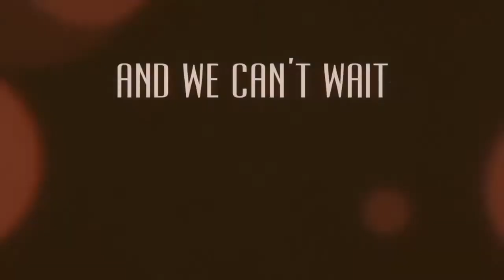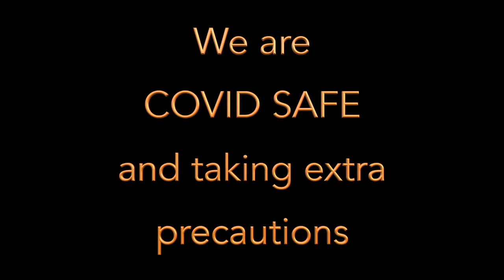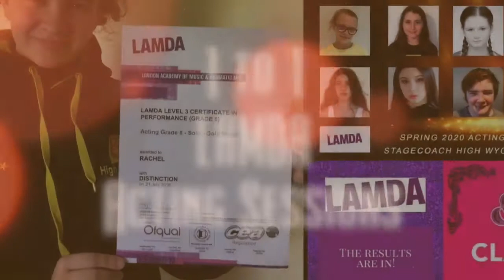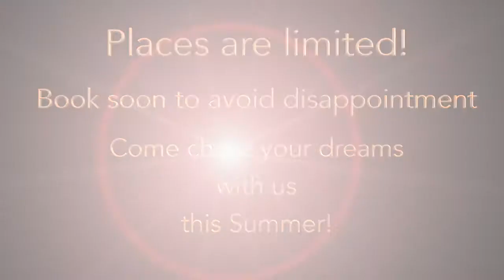Stagecoach High Wycombe, Henley and Marlow Summer 2021 Trailer